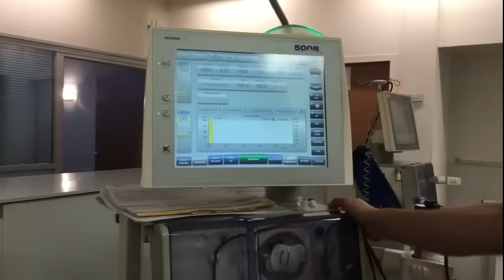Dialysis, connection of a patient with an arteriovenous fistula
Here is the video of a patient with an arteriovenous fistula. The nurse will puncture the vascular approach and connect the patient to a fresenius 5008 dialysis generator. It is important to perform this treatment in a sterile manner with strict aseptic to avoid infection. or on facebook @Nephronurse